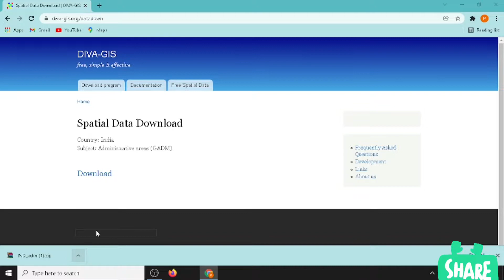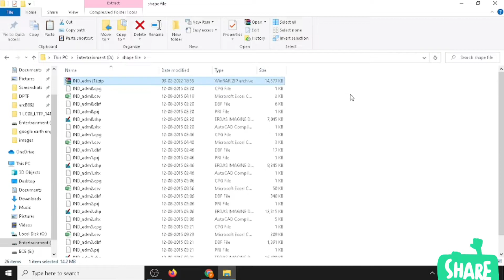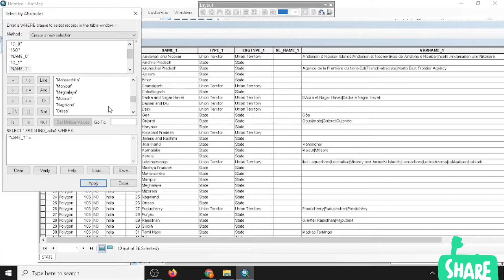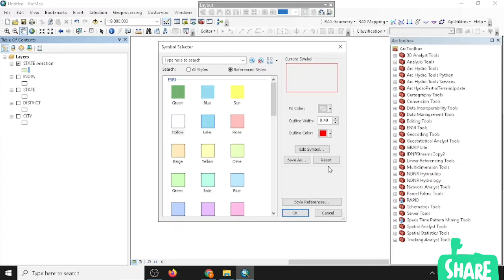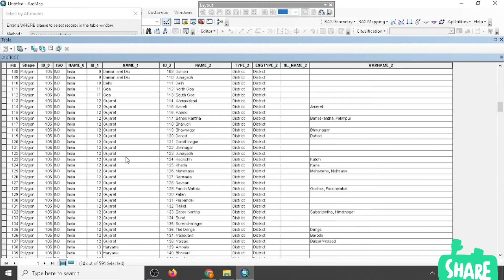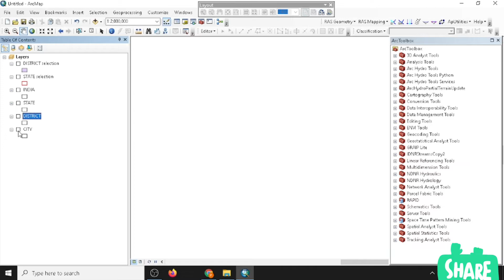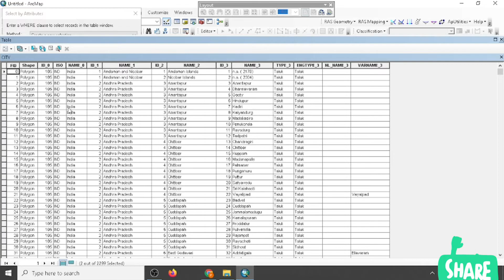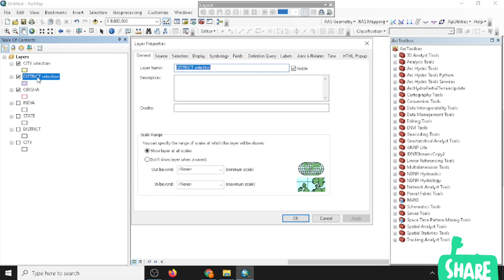Download shape file of country,state,District and City from Diva-Gis|extraction of map from ArcGis